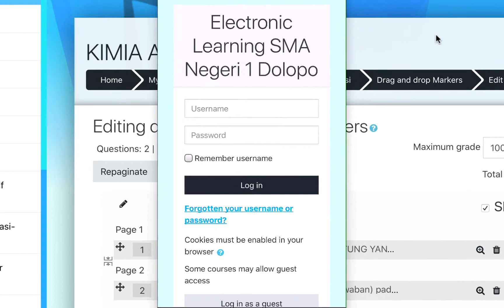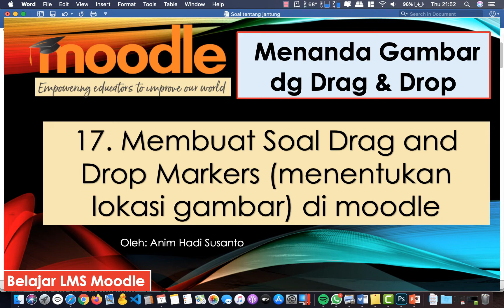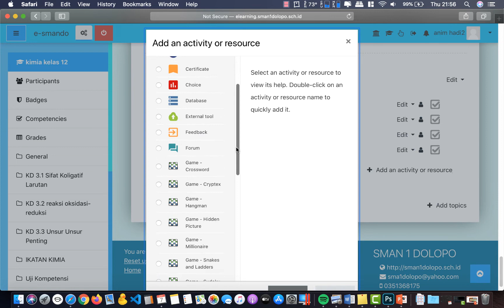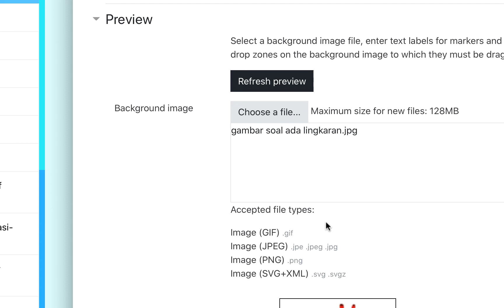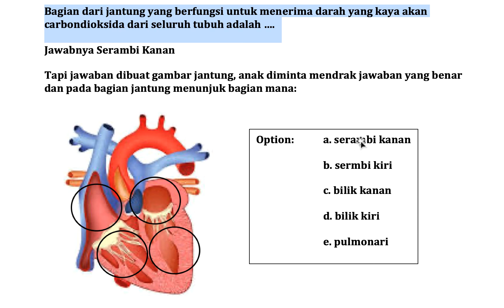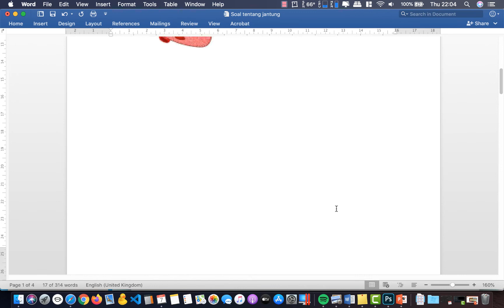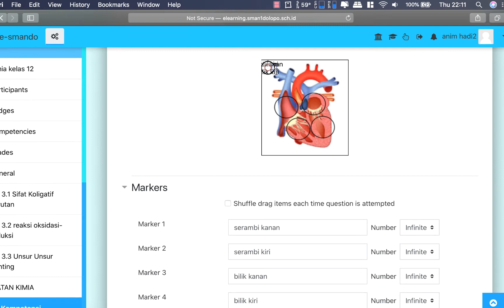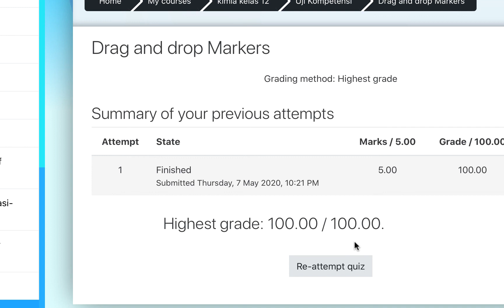17 membuat soal di moodle dengan cara Drag and Drop Marker menanda lokasi gambar di moodle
Membuat Soal Drag and Drop Markers (menentukan lokasi gambar) di moodle.  Menanda Gambar dg Drag & Drop

ch. 6 do it drag and drop quiz
how to create a drag and drop quiz in powerpoint
html5 drag and drop quiz tutorial
hiragana quiz drag and drop
how to make a drag and drop quiz
how to create a drag and drop quiz in articulate storyline